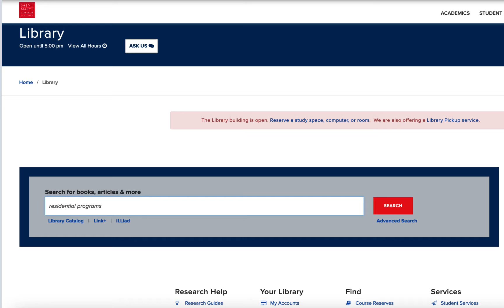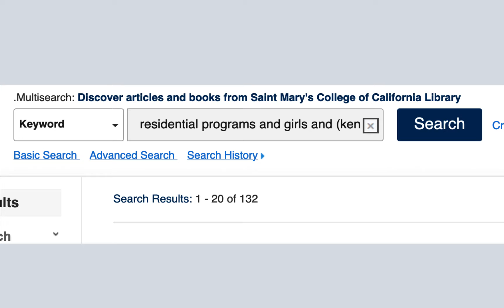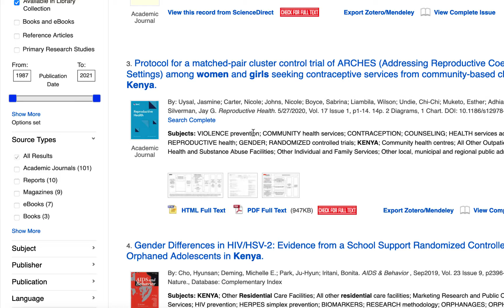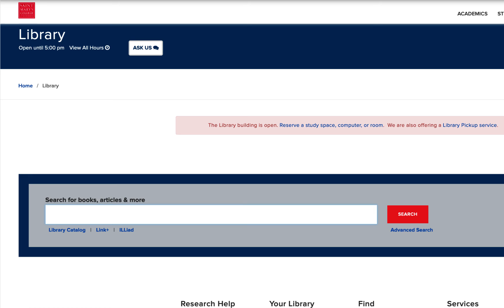LDSH108: Research Process